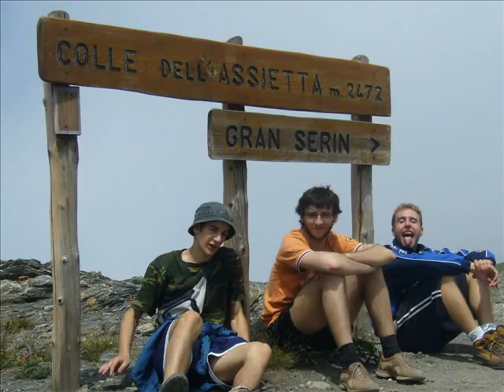friends giulio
Amici!